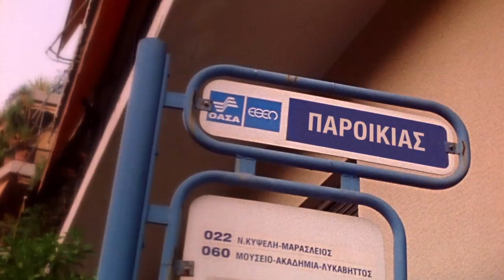Lacta - "Love at first site"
Only you can give a happy end to this interactive love story, shot entirely on location at the Greek island of Paros and in Athens, and presented by Lacta, the leading chocolate bar in Greece.

"Love at first site" is the story of how Petros, a young Greek man and Joanna, an English girl on vacation at the island of Paros, fall in love at first sight, and spend a magic week together, only to break up and never see each other again.

The story unfolds in flash back and users get to experience the love story from the beginning. Only through their actions and correct choices users can progress the love story and bring the two heroes back together at the big finale, two years after the events at Paros.

See the facebook page for behind the scenes information, and exchange your opinion about the film's ending.

"Love at first site" is an awarded Branded Entertainment campaign for Greece's favorite chocolate, Lacta. It was created by OgilvyOne Athens in 2008 and the film was produced by MovieTeller Films.

The film was directed by Constantin Pilavios and the screenplay was written by Panos Sambrakos and Christina Sotiropoulou, on an original story by Panos Sambrakos. Cinematography was by Zoe Manta and the original music composed by Christos Triantafyllou.

Creative Director: Panos Sambrakos
Account Management: Christina Alifakioti
Art Director: Constantinos Demetriadis
Web Designer: Konstantinos Penlidis
Copywriter: Konstantina Chatzaki

The campaign has won the Gold Award in the Branded Content category of IAB's MIXX Awards 2009 in New York. It has also won a Bronze Award in the International category of MIXX Awards 2009 and a Bronze World Medal in the Confections / Snacks category of the New York Festivals 2009. It has also won honors at the Webby Awards 2009 and a Favourite Webside Award "FWA". It was also Advertising Age's "Idea of the Week".